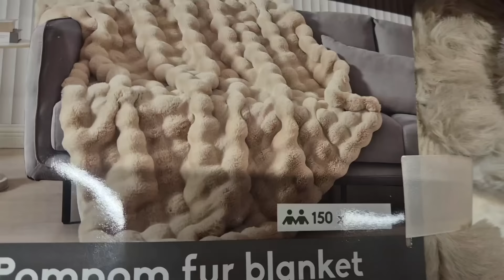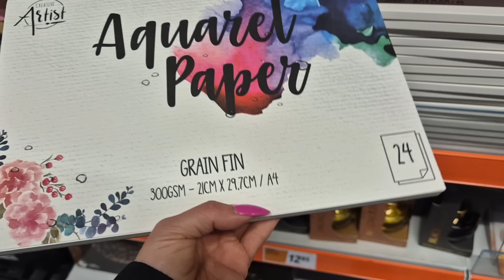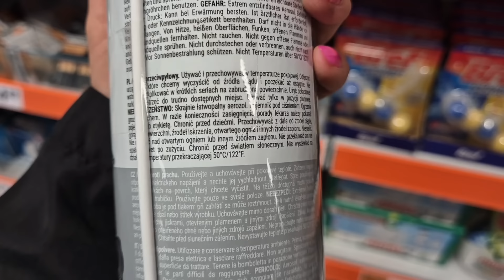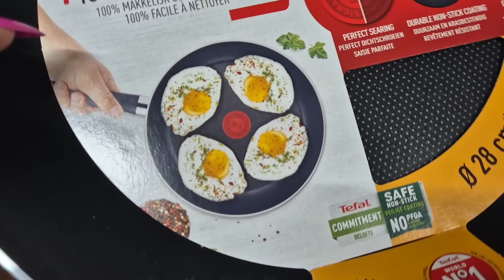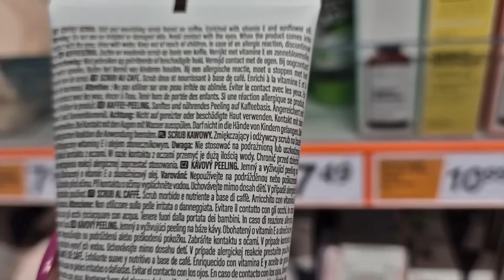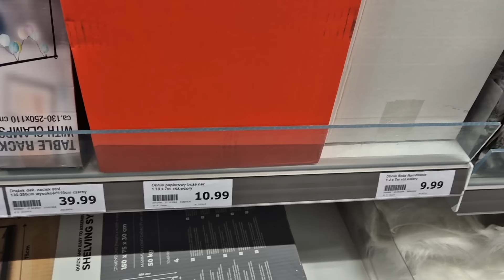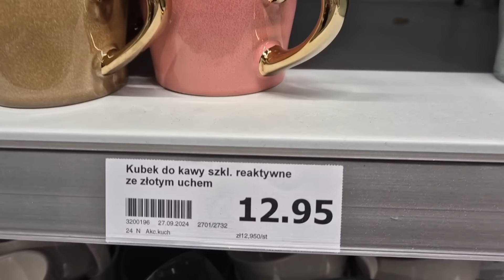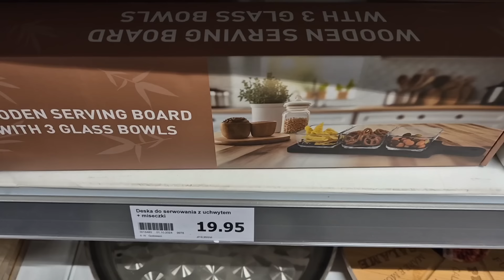ACTION PIEKNE KOCE ❗️💣 TANIO%%😱 DUZO POJEMNIKOW✨️OBRUSY✨️ZESTAW DO SERWOWANIA💣😱✨️🥰